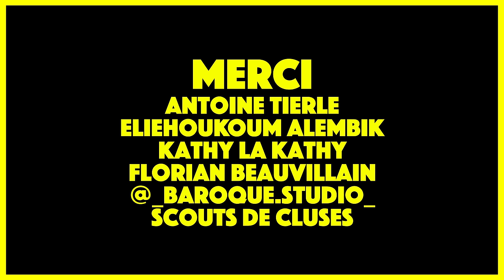Téo Lavabo • Caisse Automatique (Clip Officiel)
Un peu d’humour et d’amour dans ce monde de brutes ❤️

AG GROUP, en licence exclusive chez MCA une division Universal Music France

Un grand MERCI au CNM pour leur soutien ! 🙏🏼

PAROLES :

C’est vraiment super,
De faire son marché,
Au supermarché,
Avec mon p’tit panier

Yodeuh Yodeley

Avec ma petite carte,
J'me fais tamponner,
Je cu-cumule des points,
De fidélité,
Quand j’en aurais trop,
J’irai m’acheter un petit bidet

Je drague les caissières,
Qui lèvent les jambes en l’air,
Et j’me fais bien biper,
Quand c’est mon beau caissier,
C’est peut-être pratique,
Mais beaucoup moins pudique,
De se taper la queue,
Des caisses automatiques

Tique Tique Caisse automatique,
Nique Nique Tapis mécanique

Oleley Yodeley Yoleley Yoleley Yoleley Yoleleyio (caisse automatique)
Oleley Yodeley Yoleley Yoleley Yoleley Yoleyo (caisse automatique)
Oleley Yodeley Yoleley Yoleley Yoleley Yoleley Iticaliti (caisse automatique)
Yodeley Yodeley Yoleley Yoleley Yoleley Yoleyio (tapis mécanique)

On demande à tous les BG de se rendre en caisse numéro 69, merci

Tu t'es fait embaucher,
En CDD,
Maintenant j’vais t'apprendre,
À bien encaisser,
Prépare la monnaie,
Je paye en liquide,
Ça va gicler gicler,
Gicler gicler

C’est peut-être pratique,
Des caisses automatiques